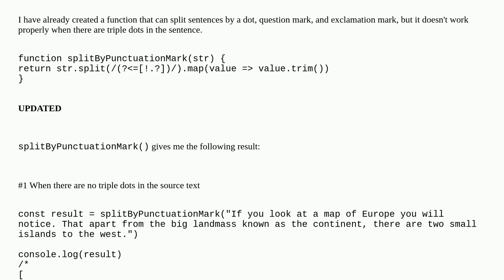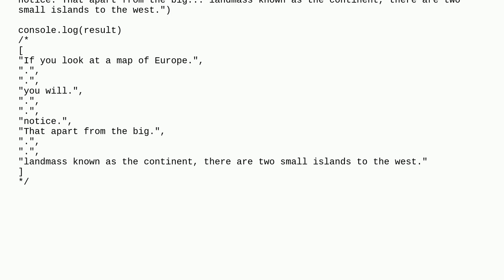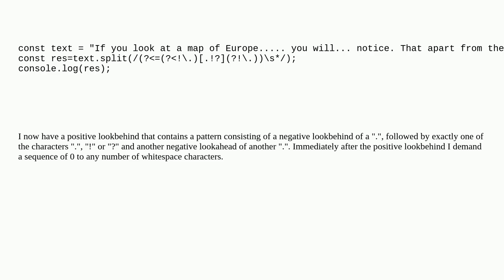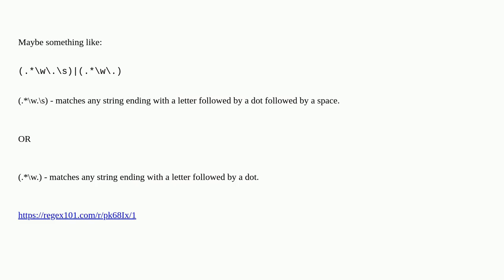How to split text only by one dot, but not by triple dots?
A special thanks goes out to the community

  regex javascript